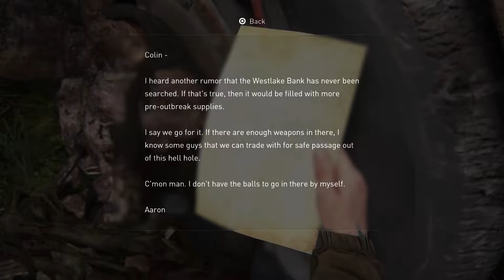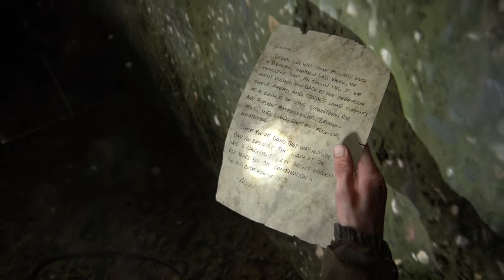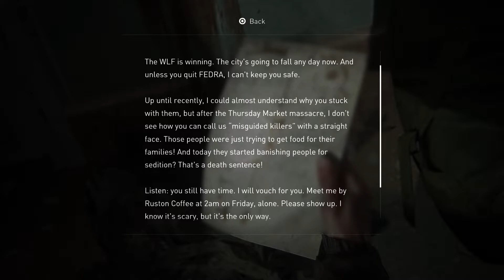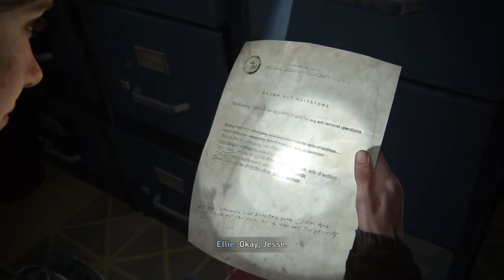The Last of Us Part II #8 Courtroom Cleanup